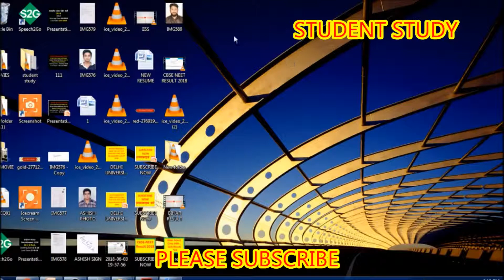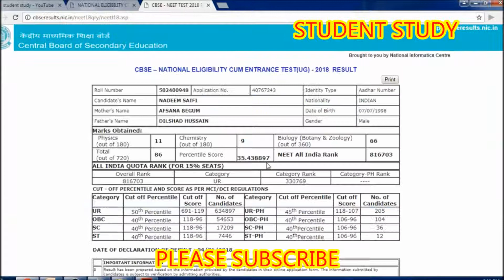CBSE NEET Result 2018 || NEET 2018 result declared || How to check your score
CBSE NEET Result 2018: NEET 2018 result declared; check your score on cbseneet.nic.in
Declared! CBSE NEET Result 2018 declared at cbseneet.nic.in
CBSE To Declare NEET 2018 Result Today
CBSE NEET Result 2018 declared: All India counselling on 12 June